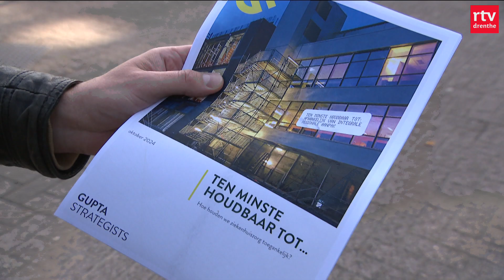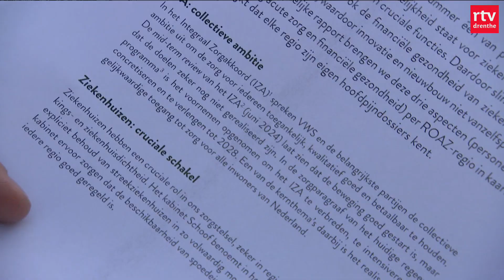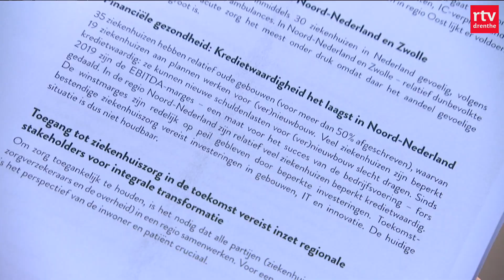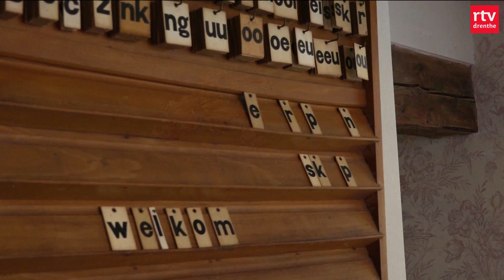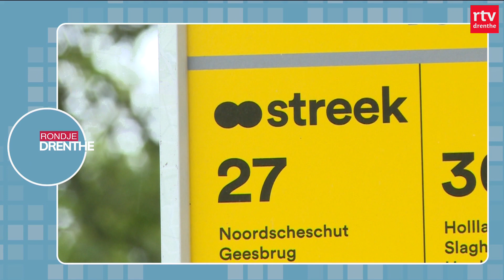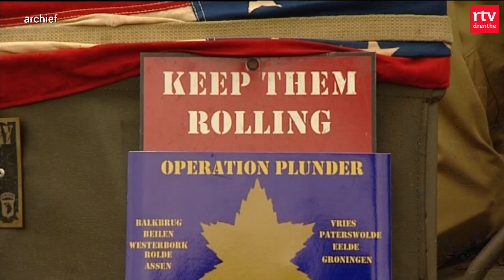Nieuw eethuisje opent in Coevorden & militaire parade komt naar Drenthe | Drenthe Nu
Zorgen over kwaliteit van ziekenhuiszorg in Drenthe, nieuw eethuisje opent in het centrum van Coevorden en de kazerne in Havelte wordt verbouwd.

In deze uitzending:
00:00 - Intro
00:30 - Ziekenhuiszorg in Drenthe
02:35 - Aannemer HoutenHus kort geding
03:07 - Fouilleren in Assen
03:26 - Eethuisje in Coevorden
05:41  - Kazerne Havelte
06:48 - Rondje Drenthe
08:43 - Liberty Tour keert terug
10:20 - Het weer